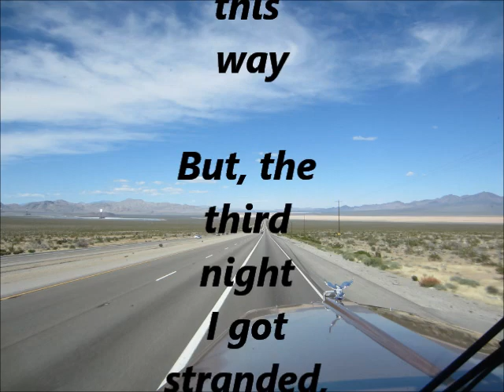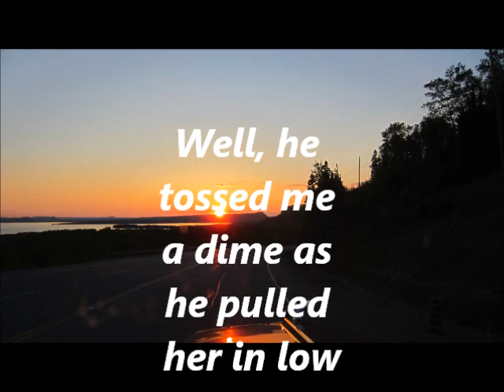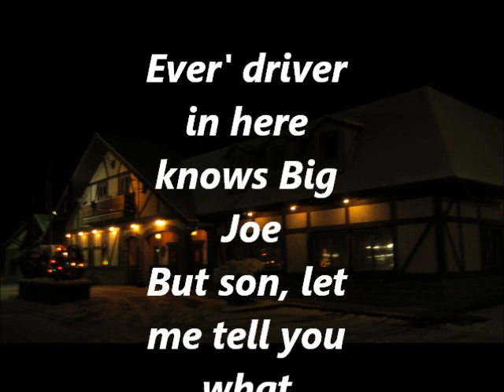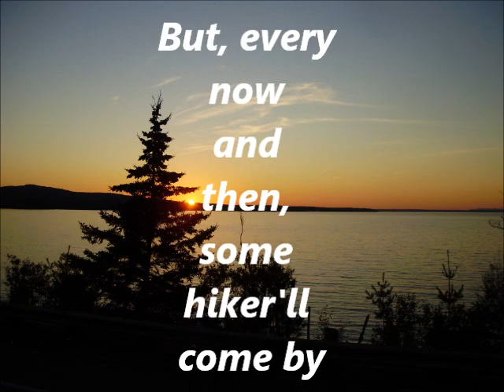RED SOVINE PHANTOM 309